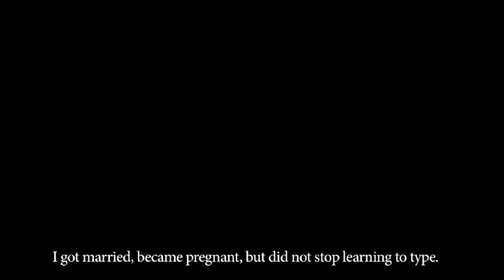Trailer: HerStories (Giran Mumbai)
HerStories (2014) is an attempt to challenge the conventional male-centric way of looking at histories, HerStories revolves around the lives of Vaishali Girkar, Sulekha Rana and Laxmi Dhamanse - all of them, former mill workers. The film explores their life in the mills, their struggle after the strike of 1982 and the way in which they continue to negotiate the personal with the political.  The owner of a foodstall in Worli, an artist and a broker, today Vaishali, Sulekha and Laxmi are successful independent women in their own right but the mills and the Great Textile Strike of 1982 continues to be an important part of their lives that they cannot and do not wish to forget. In fact, theirs is also a struggle to keep the legacy of the mills alive.

For Cultural/Educational purposes only.

Directors:
Fareeda Muhammed
Milanth Gautham
Ridhima Sharma
Shiva Thorat
Silja Wurgler